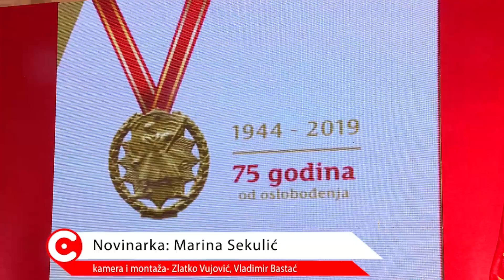RTV Cetinje - Obilježen Dan Prijestonice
Svečanom sjednicom u Vladinom domu obilježen je 13. novembar – Dan Prijestonice i 75 godina od oslobođenja Cetinja. Tom prilikom uručene su i Trinaestonovembarske nagrade, a dobitnici su crnogorski paraolimpijac Filip Radović i dr Srđa Martinović, profesor i publicista.